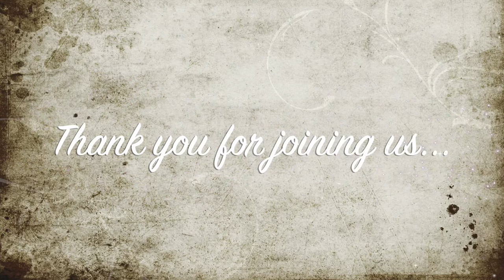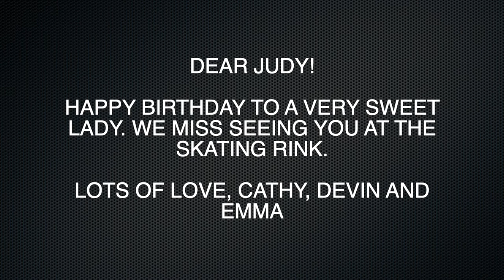Judy Goodrich 80Th Birthday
Join us and see the best photos of judy, along with some notes for her!